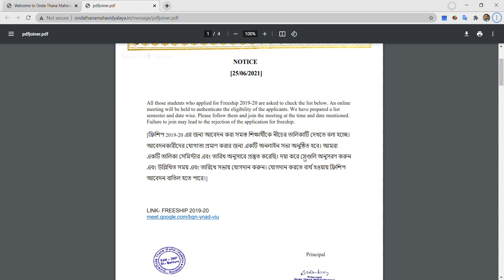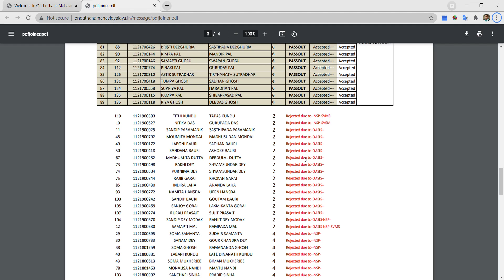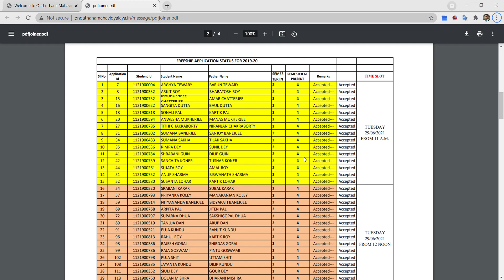Freeship Notice for UG Students of Onda Thana Mahavidyalaya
College Notice for Freeship 2019-20.